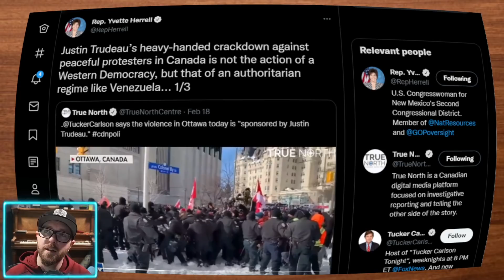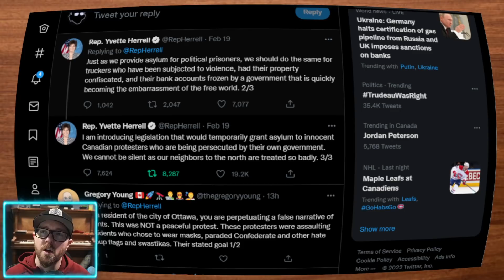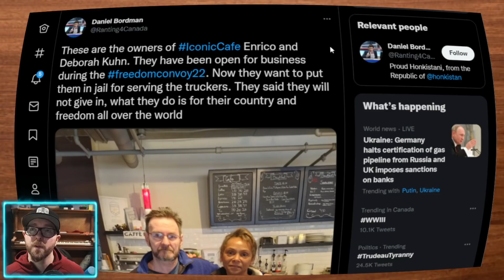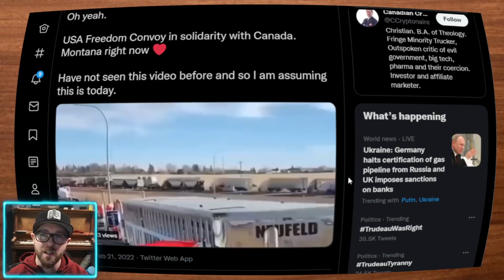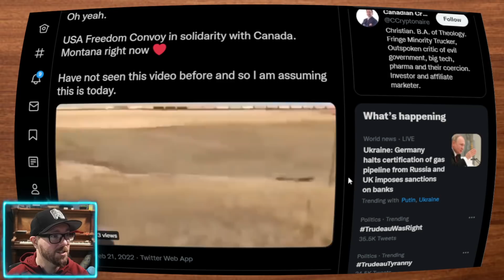US Asylum for Canadian Protesters - Rep. Yvette Harrel introduces Legislation to US Congress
Congressional Rep. from New Mexico's Second Congressional District introduces legislation that would temporarily grant asylum to innocent Canadian protesters who are being persecuted by their own government